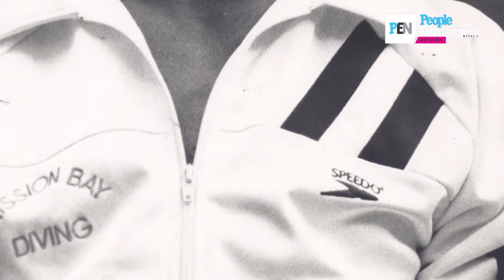How Olympic Diver Greg Louganis Found His Birth Father After Decades | PEN | People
Olympic gold medalist Greg Louganis opens up about the first moment he met his birth father, Fouvale Lutu.